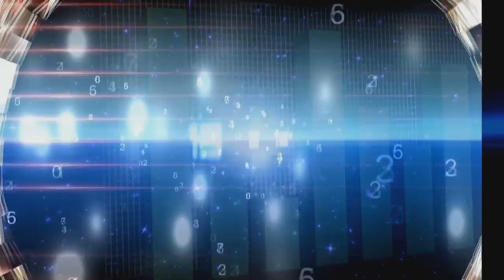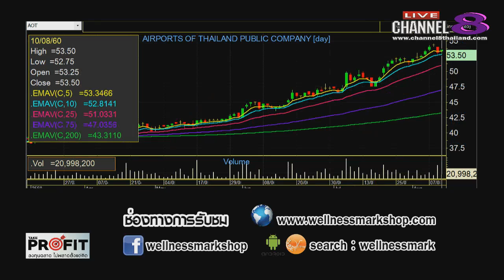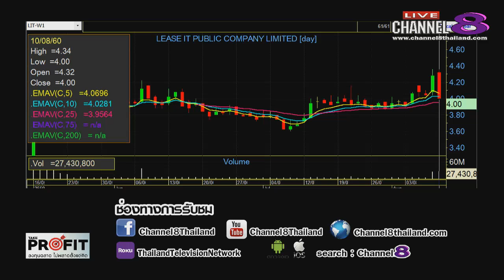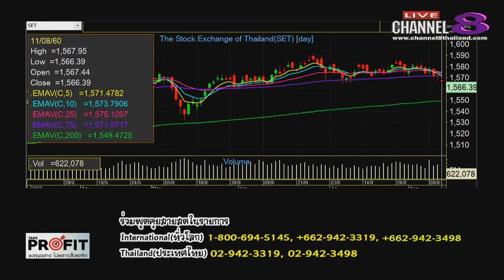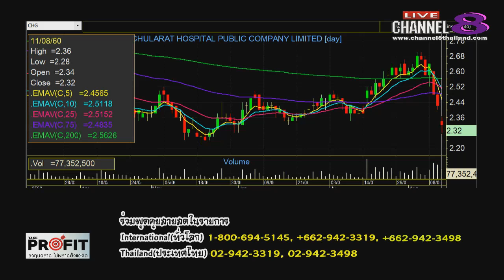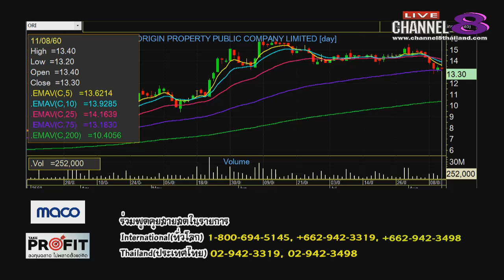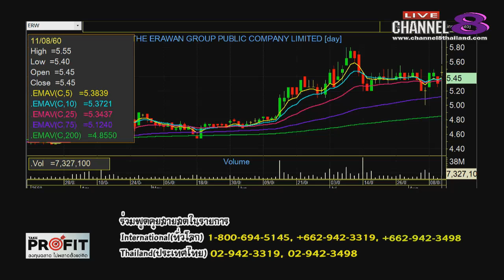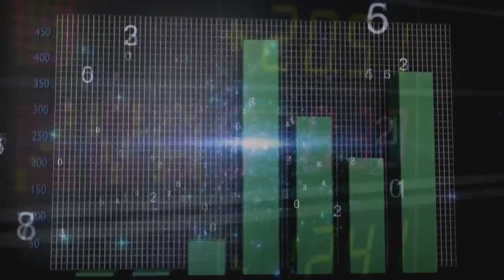Channel8Thailand : TakeProfit ฉลาดลงทุนไม่พลาดตั้งแต่คิด 11-08-60